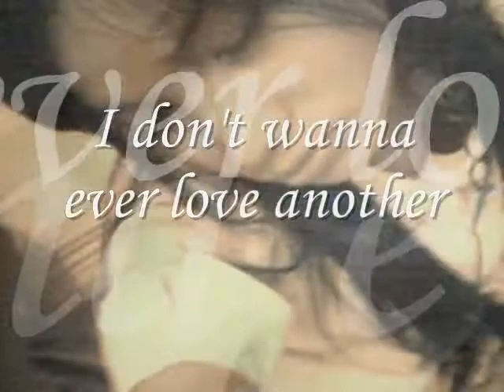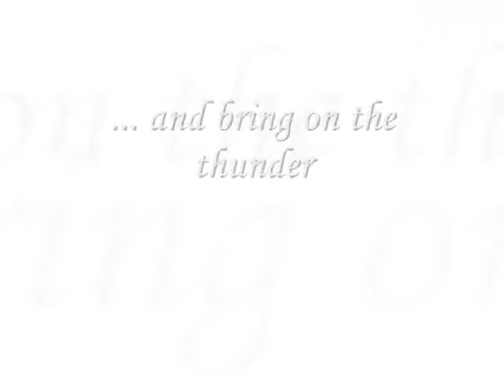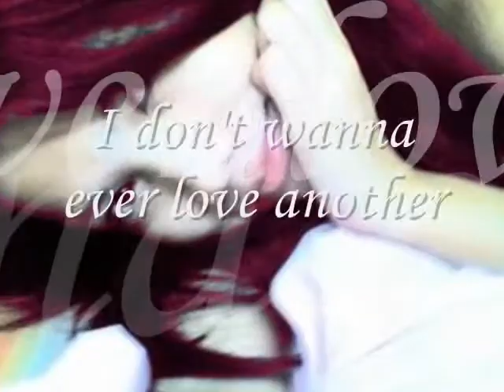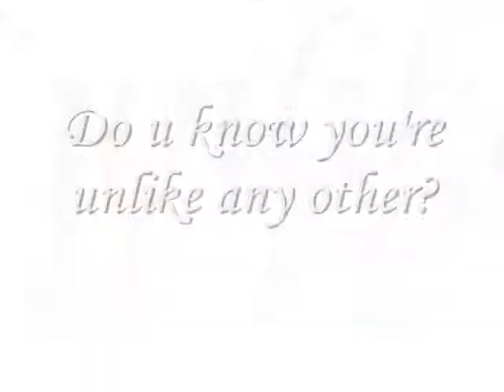from rhys :)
thunder. sept.21.